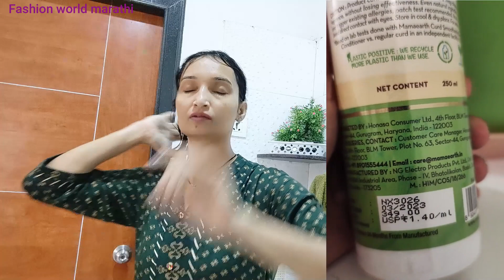Pouch बनवा फक्त 5 मिनिटांत